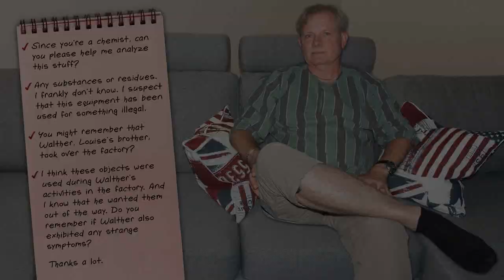CR12 Profound Red Part 63 Carl Roper